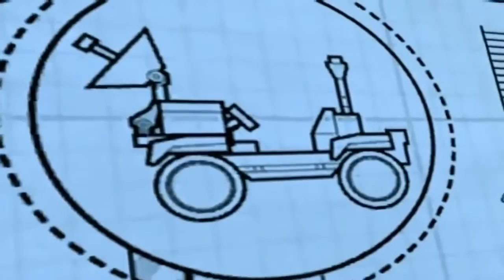Lego City Police Lego Fireman Firetruck Cartoons about Lego City Undercover movie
Lego City Police Lego Fireman Firetruck Cartoons about Lego City Undercover full movie for the little ones to enjoy and learn with the Lego characters . A nice long video to keep them entertained.